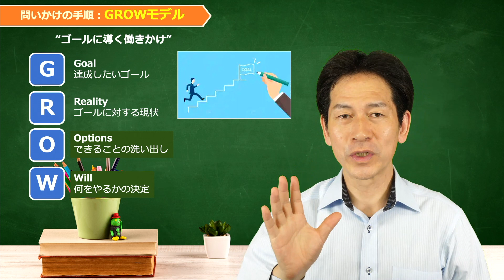【人材育成・OJT】メンバーの力を引き出すコーチング３つのツボ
今回は後輩指導、部下指導の働きかけの一つである「コーチング」についてうまく実践するためのツボを紹介します。コーチングは知っている、やってはいるけど上手くできないとお悩みの方は必見です。ぜひ最後までチェックしてみてください！

毎週火曜と土曜の夜に「仕事のお役立ち情報」や「ビジネススキル」を
中心に配信していきますのでご期待ください！

00:00 オープニング
00:58 そもそもコーチングとは
02:47 コーチング３つのツボ

●全てのビジネスパーソンの自己啓発のきっかけに〜学習動画・オンライン教材〜

●藤本剛士(ふじもとつよし)のプロフィール
イズムエデュメント株式会社　代表取締役　研修エンターテイナー
日本プロフェッショナル人財開発支援協会　理事

神奈川出身、青山学院大学理工学部卒
大学在学中に八嶋智人らと劇団を旗揚げ、舞台役者を志す。
大手電機メーカーに就職、テレビの機構設計に携わり、その後、日用品の直接販売や住宅設備機器メンテナンスの個人事業を開業するなど異色の経歴を持つ。
30代より、大手教育コンサルティング会社にて最短最優秀社員賞受賞、年間研修担当200日超え、最多研修担当7年連続を達成、トップ講師・マネジャーとして活躍。
2011年、「意識改革」と「対人スキル強化」を中核とした研修を提供するイズムエデュメント株式会社を設立。

●藤本が所属していた劇団 ・劇団カムカムミニキーナ OFFICAL

イズム「強みを生かす」 ＋
エデュメント（エデュケーション&エンターテイメント）「楽みながら学ぶ」の造語
１）研修内製化事業 ：講師養成・コンテンツ開発のご支援
２）学習動画事業　 ：動画の企画・作成・配信
３）研修事業　　　 ：集合/オンライン/反転型の研修サービス

●イズムエデュメント・藤本剛士のFacebook
●イズムエデュメント・藤本剛士のInstagram
●イズムエデュメント・藤本剛士のTwitter

●動画制作
制作指揮・原案　　　：藤本剛士
企画・撮影・編集　　：イズムエデュメント学習動画制作チーム

※誹謗中傷、事実無根の嘘のコメント等はご遠慮ください。